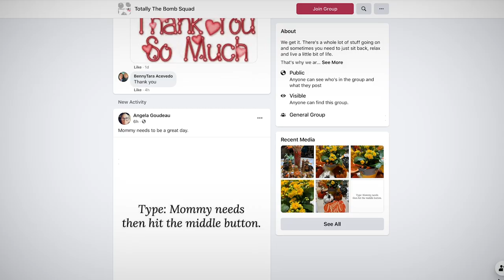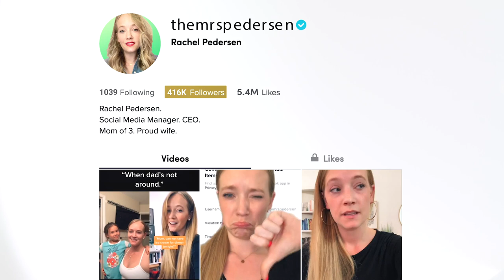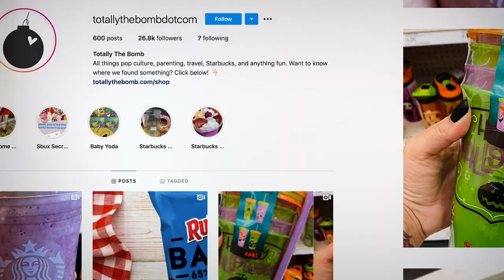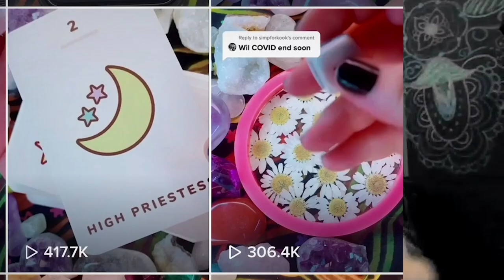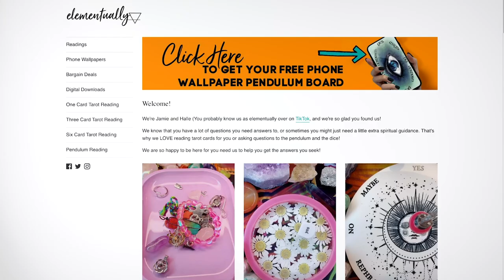Jamie grew from 0 - 700,000 TikTok Followers in 2 Months: TikTok Case Study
Jamie grew from 0 - 700,000 TikTok Followers in 2 Months: Jamie's TikTok Story.

QUIZ - Is TikTok the Right Fit For Your Business?

SOCIAL HANDLES